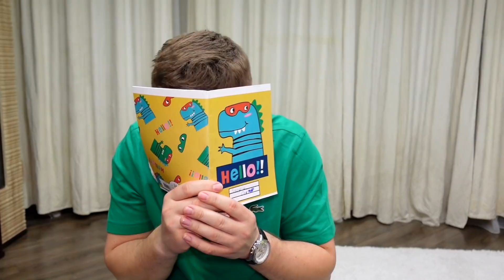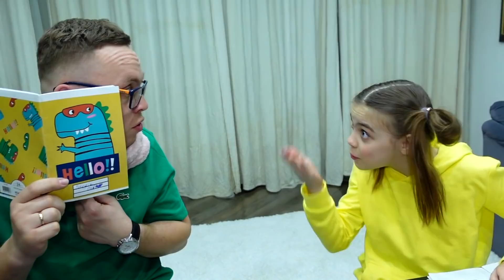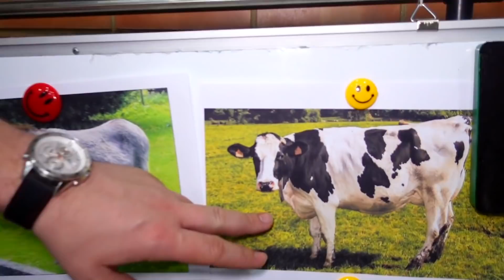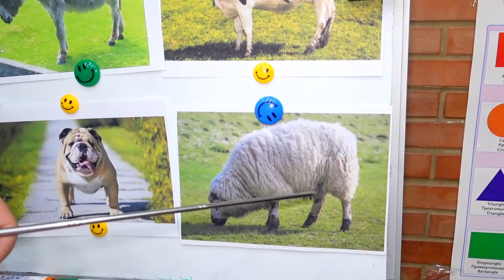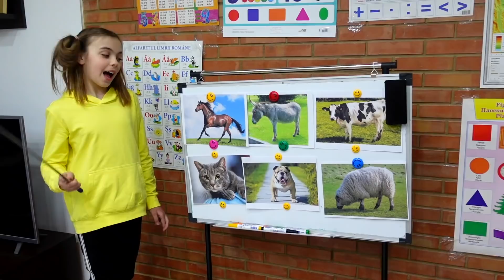Melissa e Profesoara - Invatam Animalele Domestice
Alte videoclipuri cu Melissa!